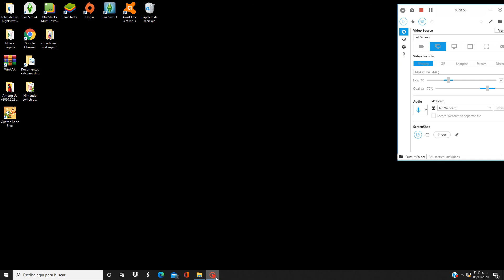up to faster parison 120897276543216